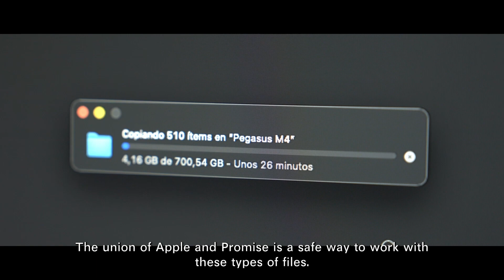PROMISE Pegasus M4 Success Story – Cambio De Sentido (Spain)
Cambio De Sentido is a Madrid-based visual and audio arts production company that relies heavily on Promise Technology products. Pegasus32 and more recently, Pegasus M4 are essential components of their on-site and post-production creative activities.